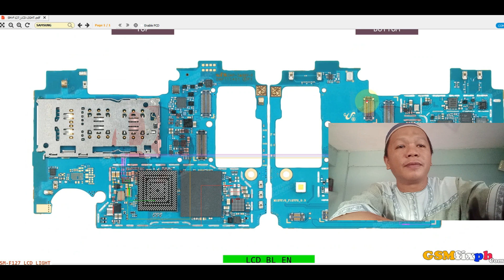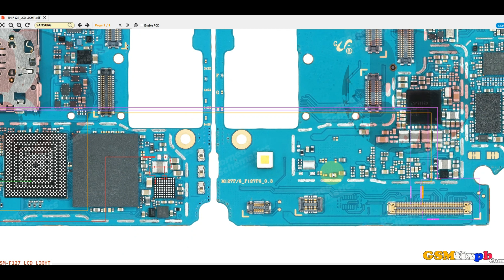Samsung SM-F127 / SM-M127 Fix No LCD Light Jumper Solution Way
SM-F12F Fix no Light